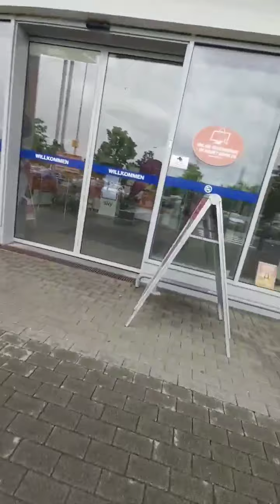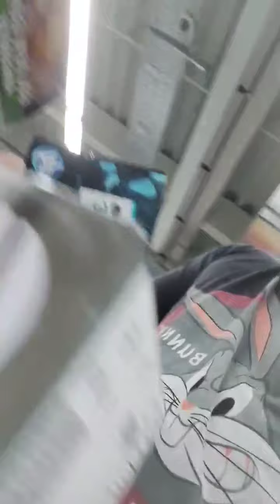مشيت نشري في فوتوكوبيوز جديدة 🥰😊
La meilleure chaîne d'humour !

The best humor channel!

مغامرات   تونسي بليد و ركيك  كل يوم حكاية جديد. اخبار    صفحة رسمية هزلية للضحك و البلادة و التفريك
تحط جام تموت ضحك
تنبير تفريك تكركير ضحك .. تي ملخر الجديد الكل موجود دز جام و أعمل جو